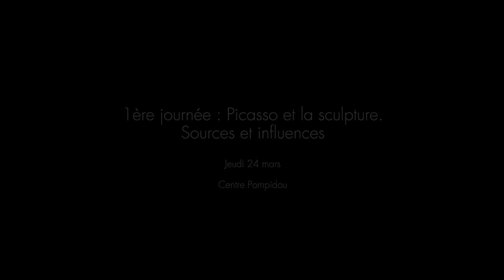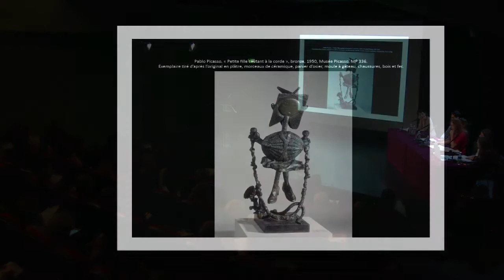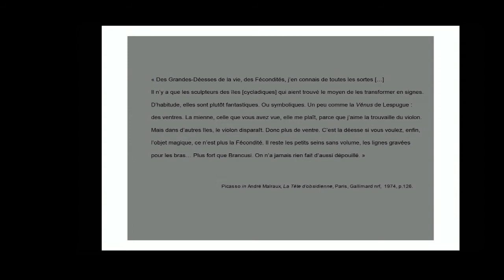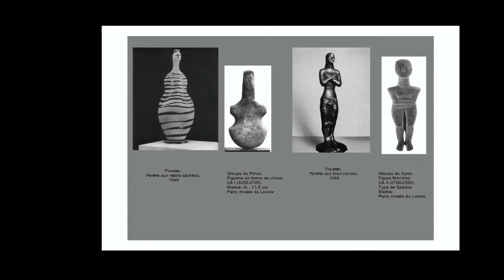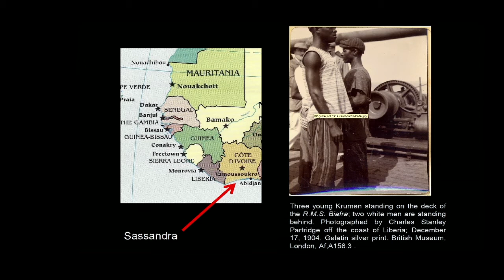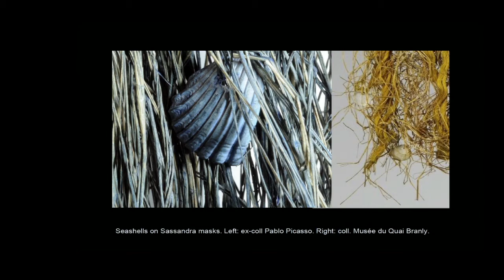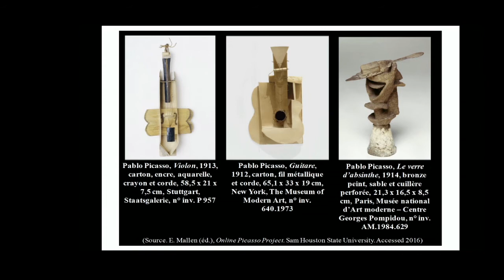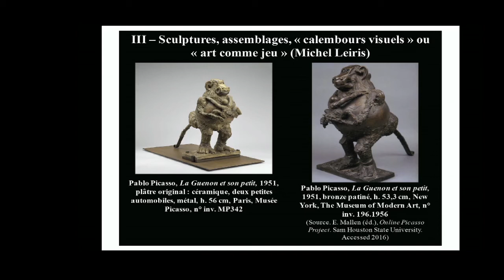Colloque "Picasso. Sculptures" : Table ronde "Primitivisme" || Musée Picasso-Paris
Modération par Emilia Philippot, conservatrice chargée des peintures 1895‑1921 et des arts graphiques, Musée national Picasso-Paris

Maureen Murphy, historienne de l'art, maître de conférences en art contemporain, Université Paris 1 Panthéon-Sorbonne
"L'oiseau du Bénin" et les arts d'Afrique

Audrey Norcia, docteur en histoire de l'art contemporain, Université Paris 1 PanthéonSorbonne, HiCSA-CPC
"On n'a jamais rien fait d'aussi dépouillé." - Les idoles archaïques de Picasso, Picasso idole d'aujourd'hui

Joshua I. Cohen, professeur, City College, The City University of New York
"Picasso's Guitar" (1912) and Two Ivoirian Masks

Camille Talpin, doctorante contractuelle en histoire de l'art, Université de BourgogneFranche-Comté
"Sculpter par le regard: quand la vue métamorphose des objets et crée l'œuvre"

Erika Martelli, maître de conférence, Università degli Studi di Parma
"En acte et en puissance: le geste créateur entre Michel Leiris et Pablo Picasso"